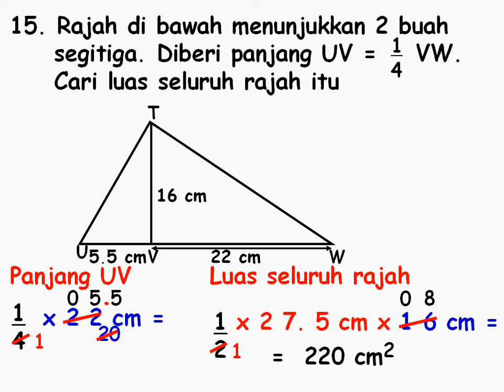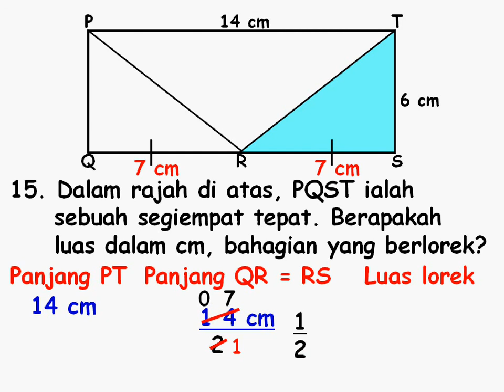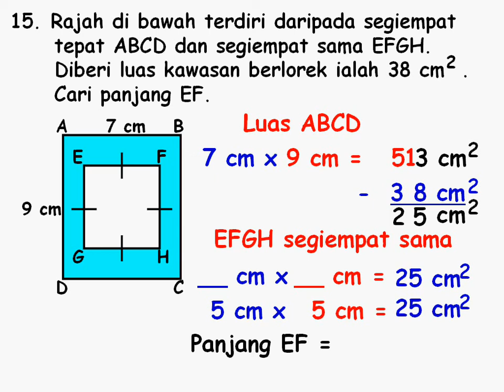RAMALAN UPSR KERTAS 1.avi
Calon perlu membaca arahan soalan dengan penuh berdisiplin. Diharap calon garis atau bulat kata kunci soalan sebelum mengambil langkah pengiraan. Semak jawapan dengan cermat. Tunggu keluaran terbaru dalam jangkamasa terdekat.